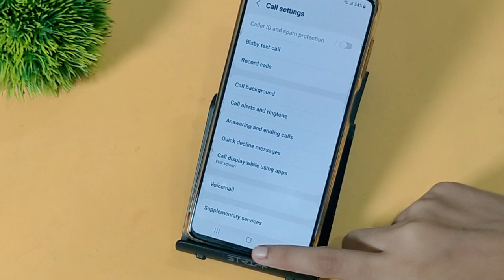Samsung galaxy f34 me call recording kaise kare | How to enable auto call recording in Samsung